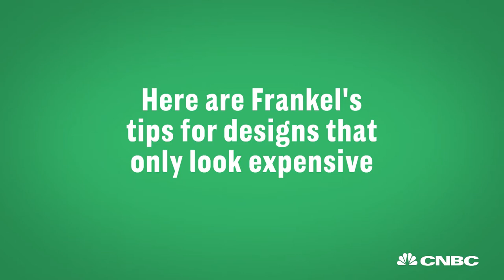Bethenny Frankel: How To Make Home Decor Look Expensive On A Budget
The star of Bravo's "Bethenny & Fredrick" shares her top tips.

Bethenny Frankel: How To Make Home Decor Look Expensive On A Budget | CNBC Make It.